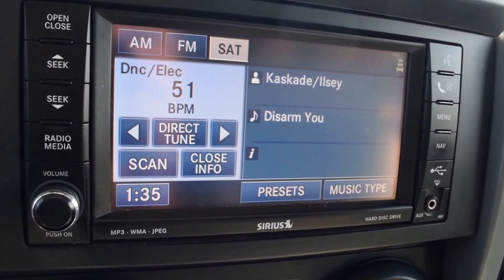2010 Jeep Wrangler Unlimited Rubicon LHM VW Lakewood PV6511A